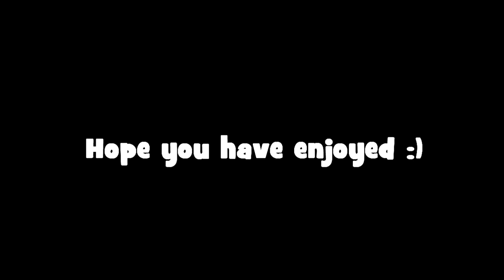LAGxElmo Christmas Funtage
Woooo funtage !